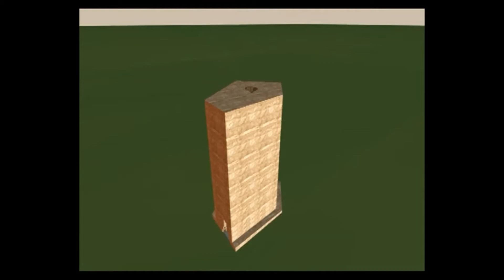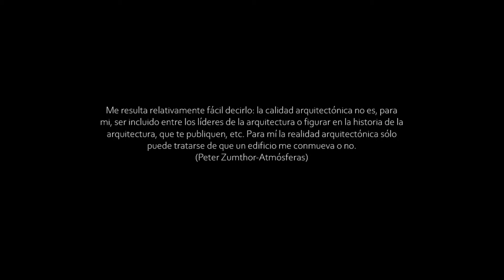Peter Zumthor. Capilla del Hermano Klaus.